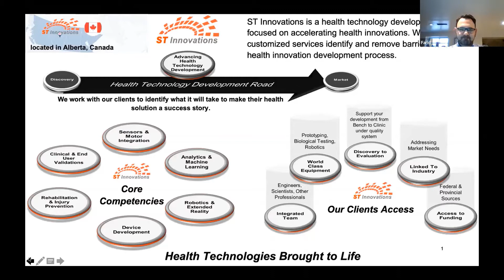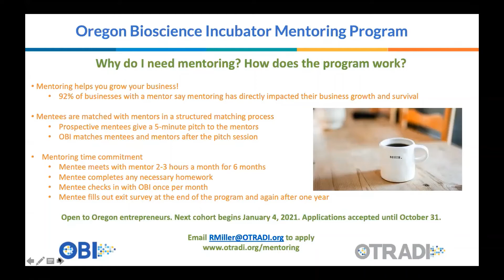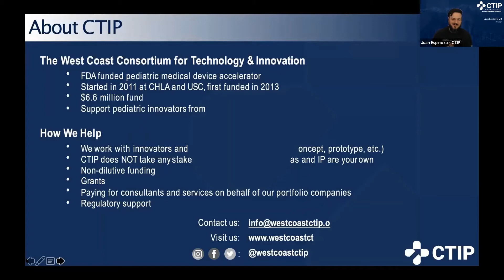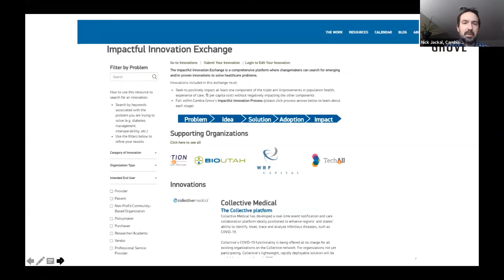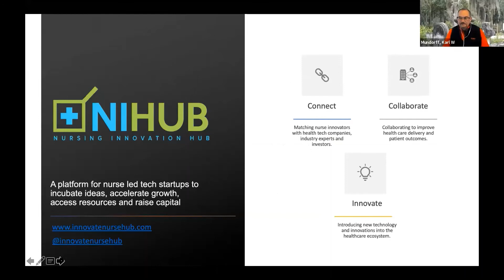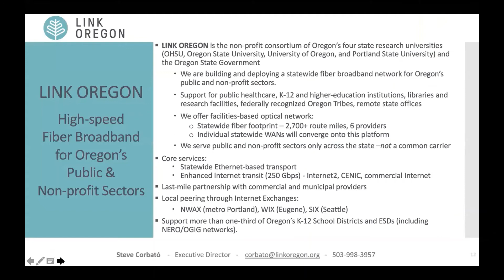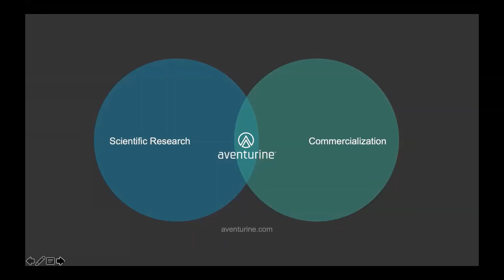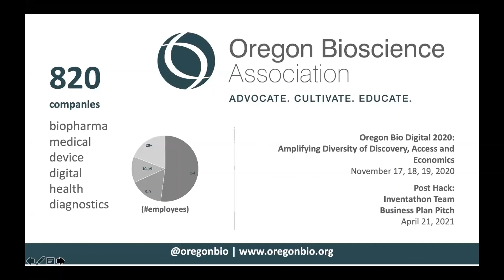OHSU Invent-a-thon Partner Lightning Pitches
OHSU Invent-a-thon partners share their resources that event participants can access after the event.